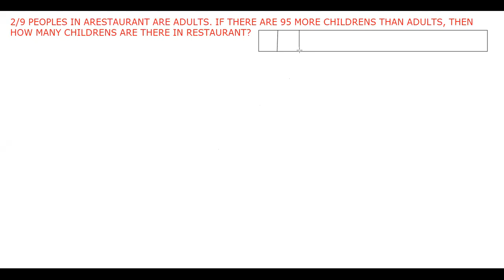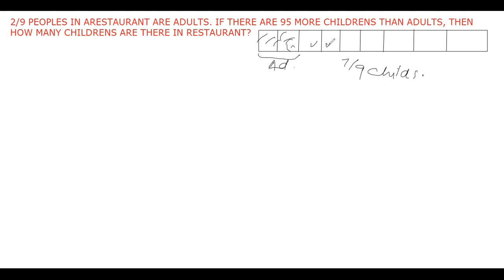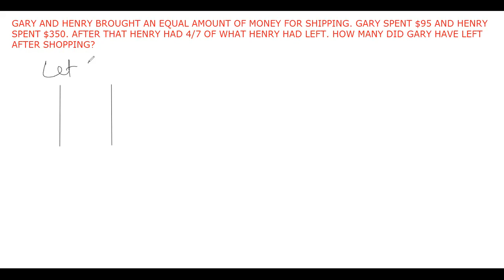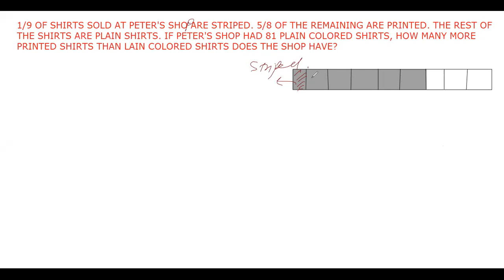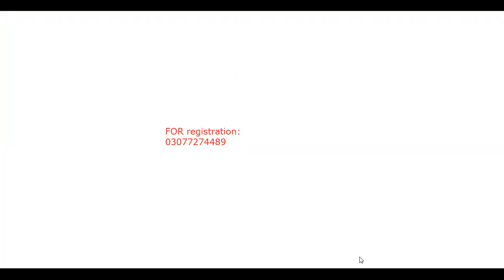EXPLORING QUANTITATIVE SKILLS || LECTURE 04 || QREA-107 || ADA/ ADS/ ADP / BS